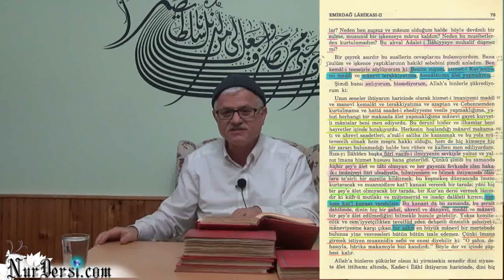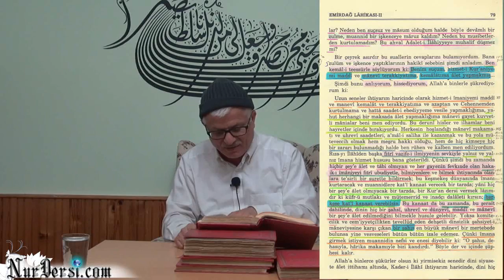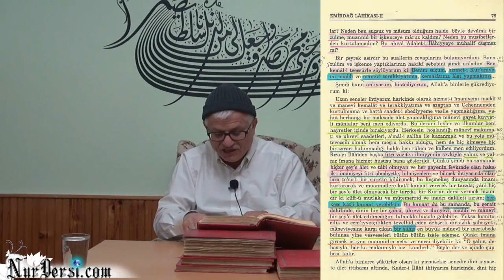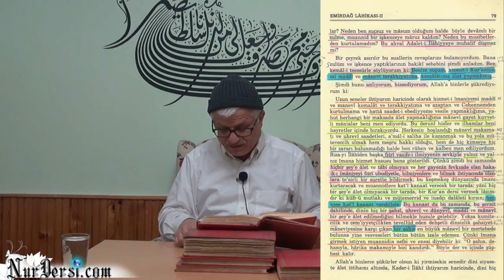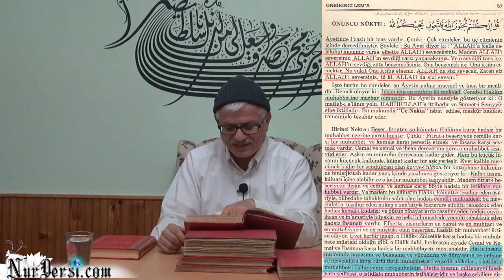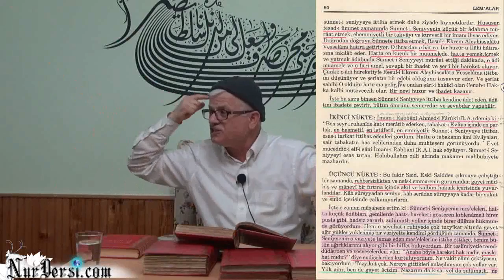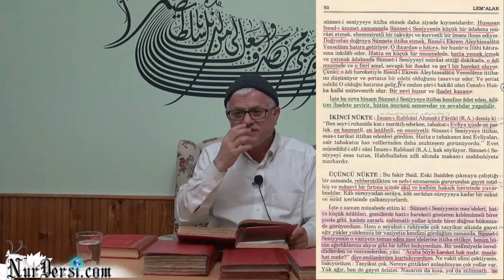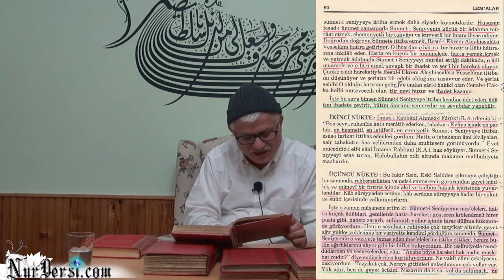19.02.2015 - 11. Lem'a, Sünnet-i Seniyye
11. Lem'a Sünnet-i Seniyye